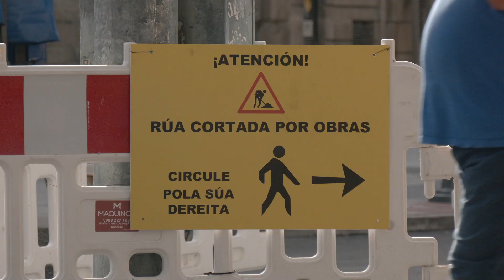La construcción en Ourense necesita a 4.400 nuevos trabajadores